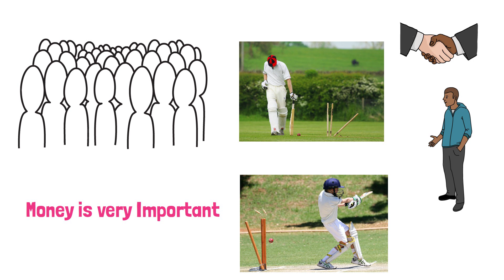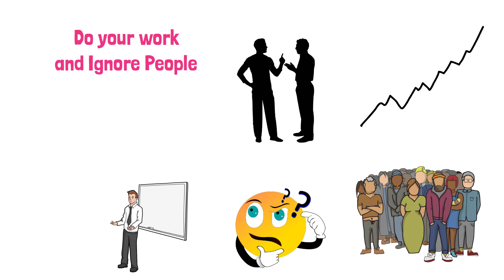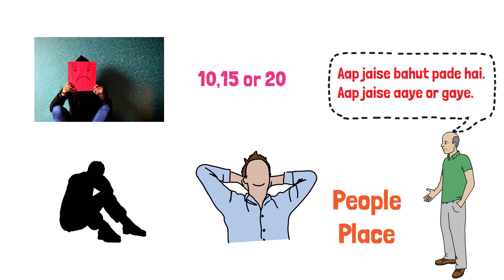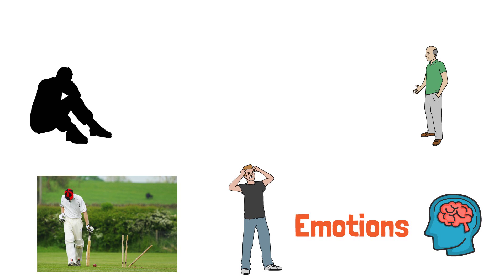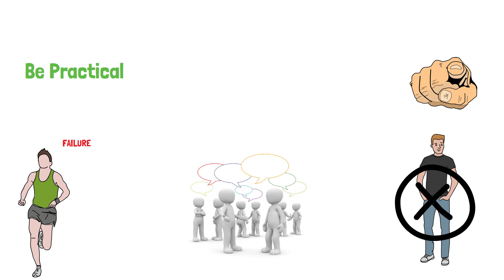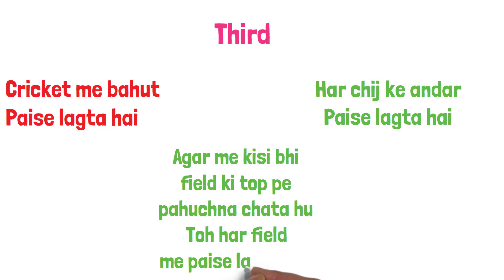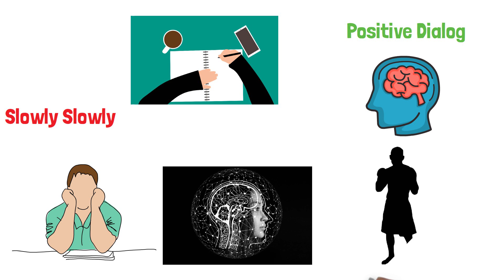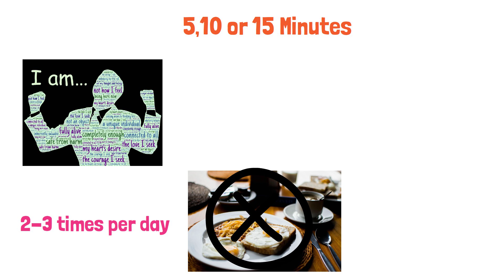How to do Visualization for Cricketers 2024 Part 2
In this video, you will know How to do Visualization for Cricketers 2024 Part 2.

Buy our CRICKET KE FIRST STEPS BOOK👇
Meesho👇